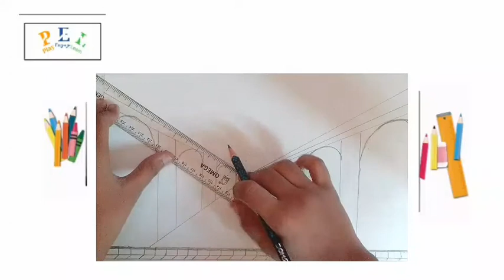How to draw a scenery from only one dot. Very easy कैसे एक डॉट से एक दृश्यों को आकर्षित करने के लिए।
Play engage learn,

Topics covered,

How to draw scenery from a single dot.

एक डॉट से एक दृश्य कैसे आकर्षित करें।

my channel.

अगर आपको वीडियो पसंद आया हो

Stay Supporting.